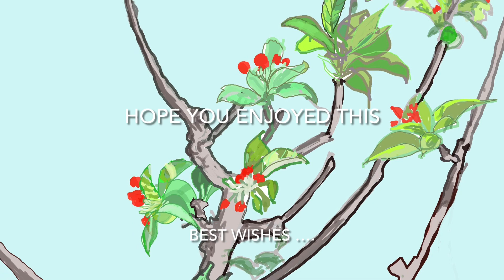Apple tree spring awakening...iPad video.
It was a lovely sunny morning and I had coffee in the garden. I thought about this little doodle, that it would be a good exercise, and so here you are. iPad with apple pencil, no layers used.